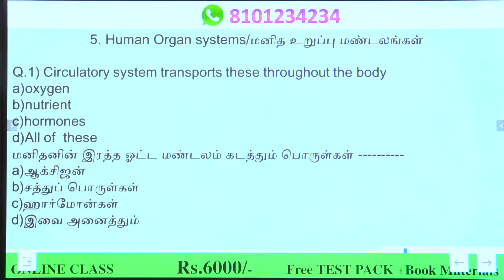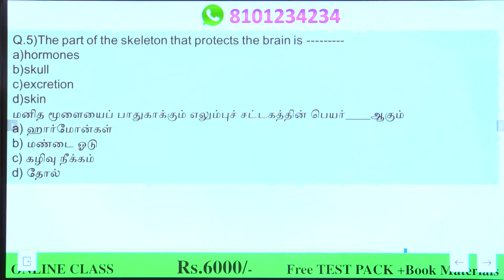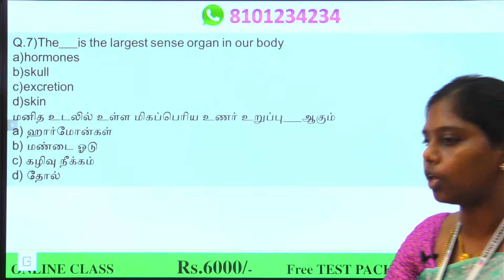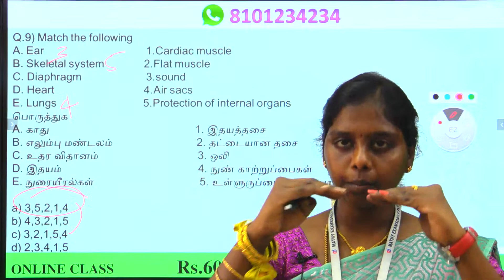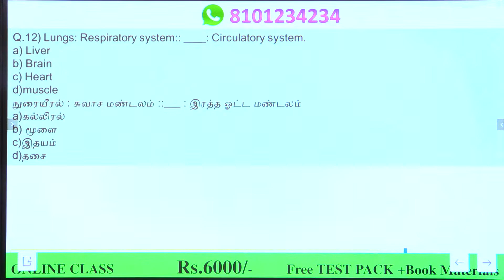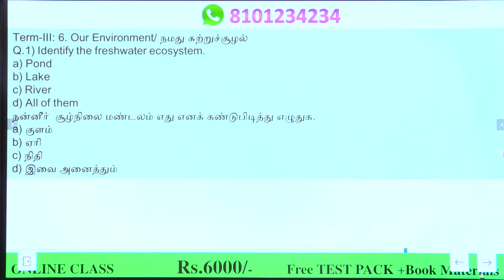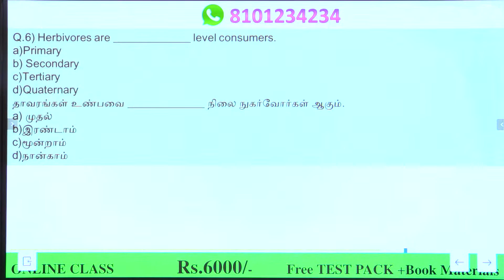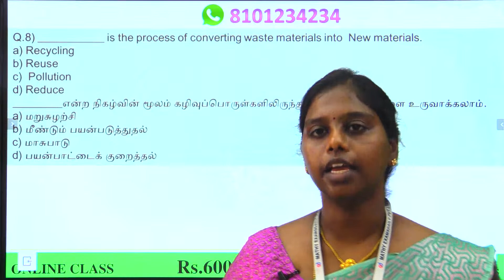TNUSRB SI Exam: 7th Stdஅறிவியல் முக்கிய வினாக்கள் _Part 1 | TN Police SI Science Questions